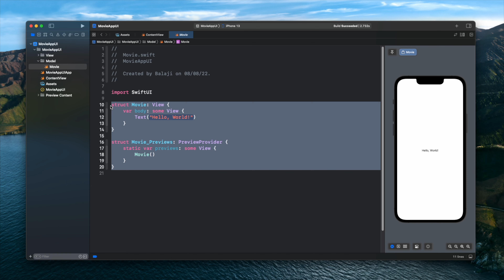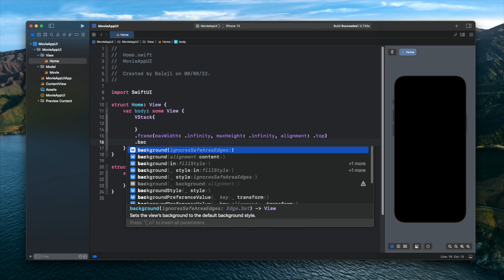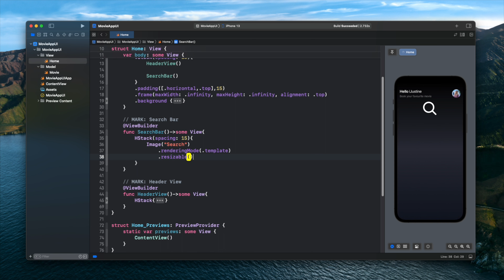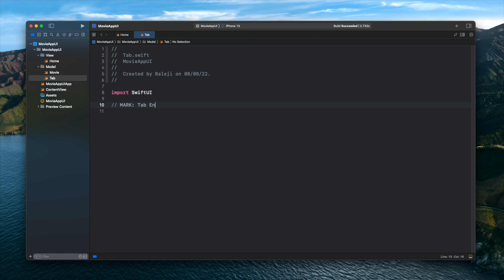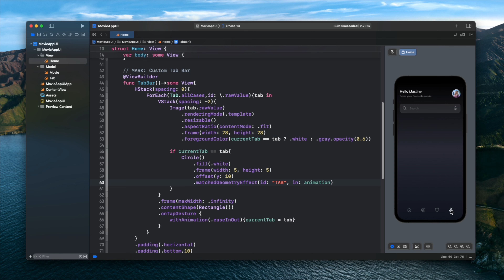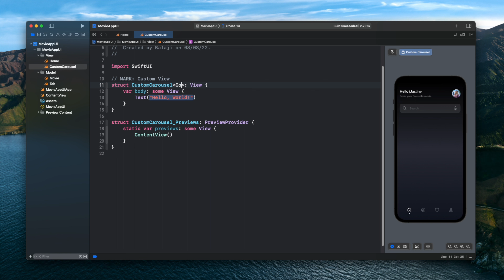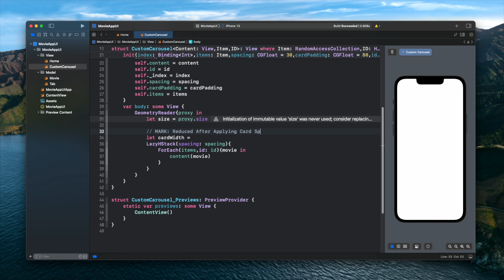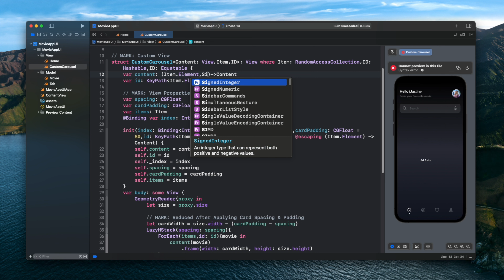SwiftUI Animated Carousel - Xcode 14 - SwiftUI Tutorials | Animation Challenge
Hello Guys 🖐🖐🖐

    Or By Visiting the Link Given Below:

     Xcode Version: 14 Beta 4
     macOS Version: 12.4 Monetary

► Timestamps
    0:00 Intro
    0:28 Project SetUp
    1:07 Building Home View
    6:07 Building Animated Carousel Slider